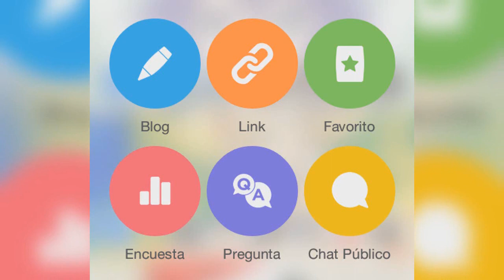¿Qué hubiera pasado si a Gohan le gustaban las peleas? | Teoría | Parte 1 | Dragon Ball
¡Descarga y únete a DBZ Amino en Español!
Sígueme: Mati GX.

¿Qué habría pasado si el hijo de Gokú le hubiese gustado pelear? En esta teoría, veremos que cambios tendrían dichos acontecimientos en la historia original. Espero que les guste el vídeo.

¿Qué hubiera pasado si Gokú y Vegeta eran enviados al planeta de Bills? Teorías y Tops

Otras teorías que te pueden interesar.